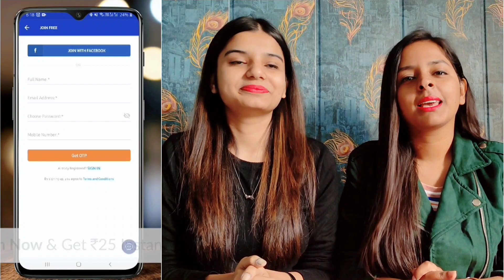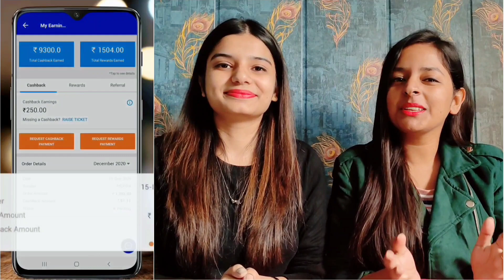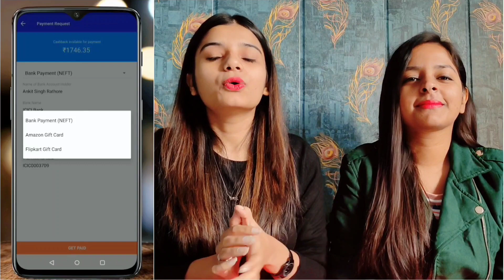*Cheapest* Myntra EORS SALE Haul| Sweaters,Sweatshirts,Top,Palazzo|Myntra haul 2020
*Cheapest* Myntra Haul| Under 500| Sweaters, Sweatshirts, Tops & Palazzo| Myntra Haul | Myntra EORS sale 2020

This Myntra Winter wear haul is a Myntra EORS SALE Haul where we show you the best winter wear for women and as you know, MYNTRA END OF REASON SALE 2020 is live now and you can get the best  winter wear at huge discounts. We love Myntra and this Myntra online shopping haul will be Myntra winter wear haul and we will be telling you how to buy Winter Wear for women with extra cashback during the Myntra EORS Sale using Cashkro to make you Myntra End Of Reason Sale using Cashkro to make your Myntra End Of Reason Sale shopping easier.

6) Yellow colourblock Sweatshirt

CashKaro offers amazing CASHBACK on purchases made on Amazon, Flipkart, Myntra, Ajio, Mamaearth & 1500+ websites. *CashKaro offers real cash for shopping online which you can transfer straight to your bank account!* Just signup with the link mentioned above and start using CashKaro and saving today!

We love Myntra and myntra EORS  Sale is the biggest fashion sale of the year and Myntra EORS Sale 2020 is fashion festival where branded clothes are at a huge discounts. Myntra end of reason sale 2020 is India's biggest fashion sale from the 20- 24 Dec. This winter wear haul where we talk about Winter clothes is the best winter wear haul where we talk about Myntra shopping and will help you to decide winter wear clothes and talk about Winter Wear clothes for women for 2020 & 2021. # Fashion beast always come with a affordable and latest fashion haul. All Sweater, Sweatshirts, top, palazzo , trouser will be under 500.

We will be showing stylish sweater, sweatshirts, tops and Palazoo in this Myntra end of reason sale shopping haul. If you want to purchase anything during Myntra EORS Sale then make sure you use Cashkaro as on the already existing discounts there on Myntra END OF REASON SALE Haul, Cashkaro will give you extra cashback on every purchase . This myntra EORS haul talks about winter wear for women and this myntra Winterwear Haul talk about our myntra online shopping experience. Watch # Fashion Beast End of Reason sale 2020 haul where we shows the best winter wear for women.

myntra eors 2021,
myntra eors offers,
myntra sale,
sale on myntra,
myntra sales,
myntra sale 2021,
myntra upcoming sale,
myntra eors,
myntra offers,
myntra sale offers,
myntra fashion sale,
myntra end of reason sale,
myntra biggest fashion sale,
myntra online shopping,
myntra eors sale,
myntra sweaters
Myntra Sweatshirts
myntra tops
myntra trousers
myntra haul
myntra haul 2020
latest myntra haul